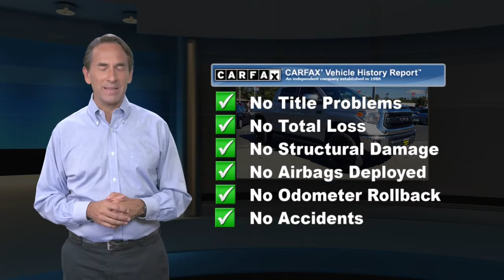Used 2014 Toyota Tundra 4WD Truck LTD, Hamilton, NJ 21027A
2014 Toyota Tundra Limited CrewMax SERVICE RECORDS AVAILABLE, FACTORY MAINTENANCE UP TO DATE, RECENT HALDEMAN TRADE IN, GOOD BRAKES, GOOD TIRES, NAVIGATION/GPS, BLUE TOOTH, REAR BACK UP CAMERA, SIRIUS XM, SYNC MY TOUCH, HEATED SEATS, NEW DRIVE BELT INSTALLED!, FOUR WHEEL ALIGNMENT PERFORMED!, NEW CABIN AND AIR FILTER INSTALLED!, Navigation System.Clean CARFAX.

[RLVID:2534:f38ab879fafe6279:670f3cb0e16a18a3:1]